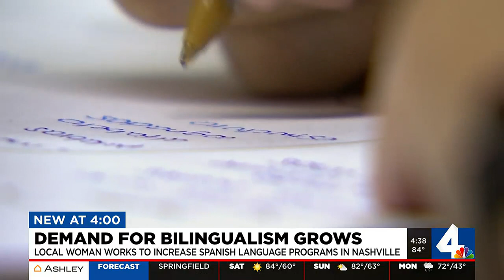Demand for Bilingualism grows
Check out how this woman-owned co-op worked together